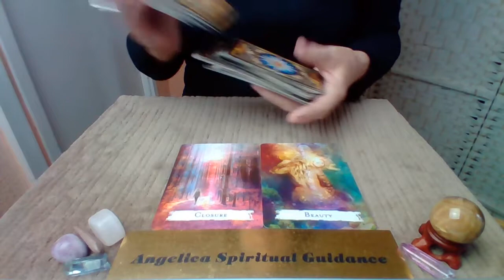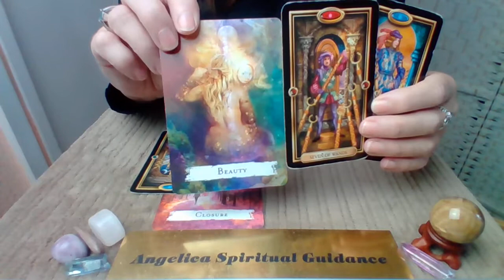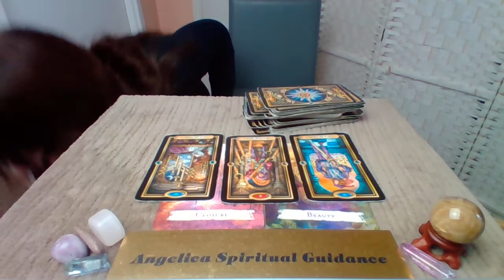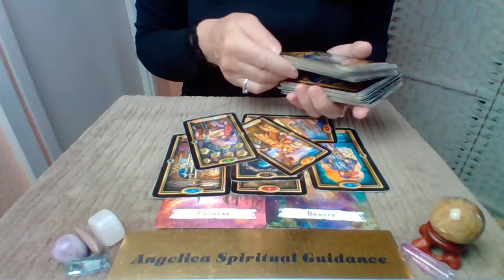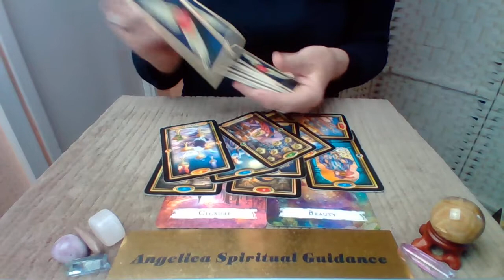Aquarius 12th-18th September 2022 - Be True To Yourself. A New Path Awaits !